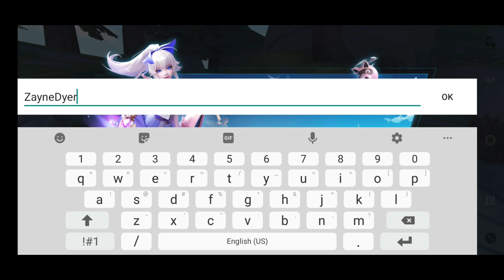ETERNAL SWORD M - ANDROID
Sword Art Fantasy MMO

This world is collapsing and you have to go back to 7 days ago to save it!
The eternal sword! It's our last hope! Bring it back to twist the fate of destruction, save the world from its end!

An action MMORPG with stunning graphics and breathtaking combat experience
-Build yourself with tons of skills and talents
-Use your secondary class wisely

Save a vast world close to destruction
-Experience an exciting story about time travelling
-Make the future different with your choice

Outfits, mounts, wings and artifacts, customize your unique hero
-Upgrade your mounts and wings to unlock more FREE appearances
-Raid mighty bosses for epic artifact drops
-Collect outfits and dye them your favorite colors

Team up with your friends to explore a open fantasy world
-Well-designed PVE dungeons require good team Co-operation
-Drive powerful mobile suits to defeat ancient golems

Defeat all challengers and claim the crown
-Show your courage and skills to acquire abundant loots
-Build your own elite squad and win the glory

Protect the honor of the guild
-Defeat other guilds with massive GVG wars and diplomatic strategies
-Enjoy your casual guild life with various guild events